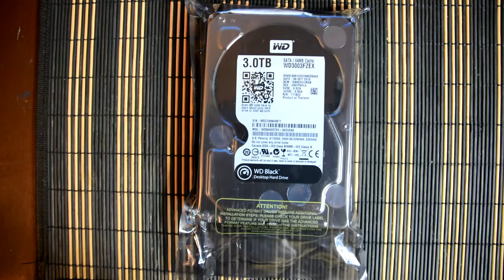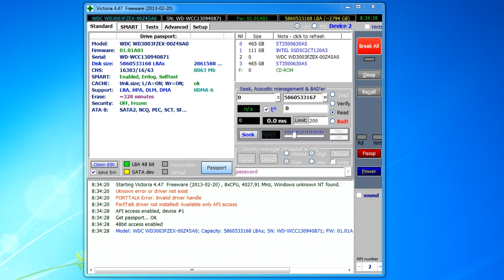Жесткий диск WD Black WD3003FZEX, 3Тб, HDD, SATA III, 3 5